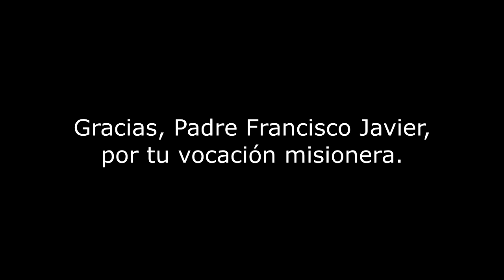Vocaciones Misioneras (Parte 6)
En esta ocasión conoceremos un poquito más de la vida y vocación del Padre Francisco Javier, misionero Claretiano.